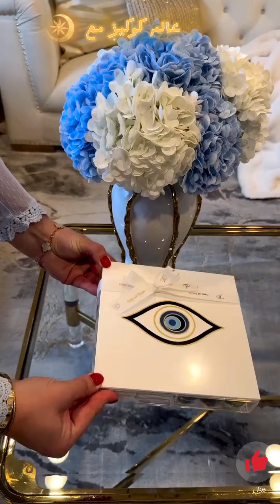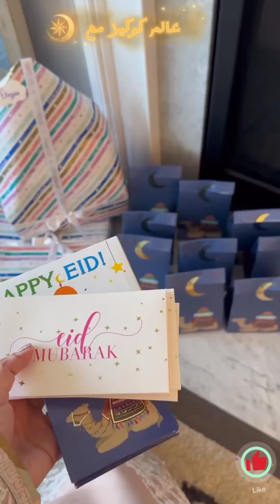جانا العيد مع أحلى سيدات المغرب و تركيا // اجواء العيد حول العالم 🌙🤍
يارب تكونوا بخير النهارده احنا مع بعض بفيديو مميز  لسيدة مبدعة فظيعة لذيذة مفيش زيها في اناقة منزلها وتحضيرات رمضان من القلب للقلب كلها حماس ونشاط 🔥🌿